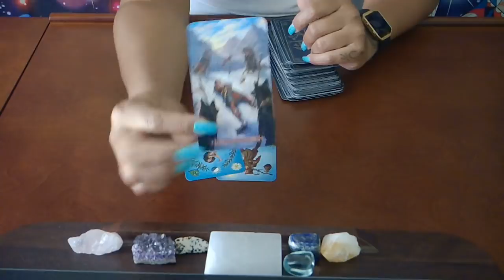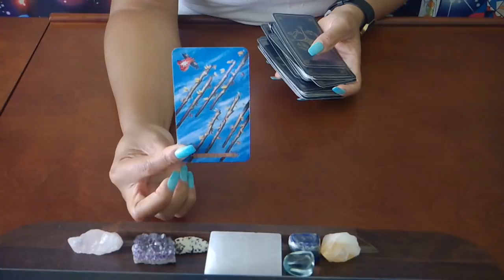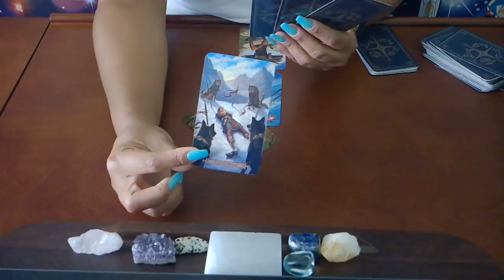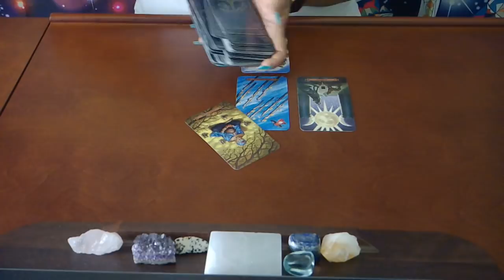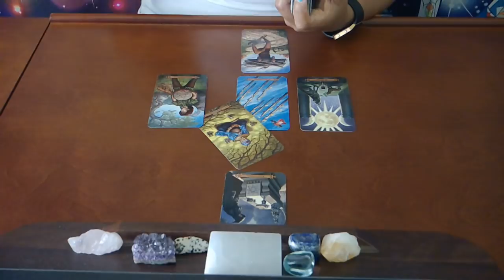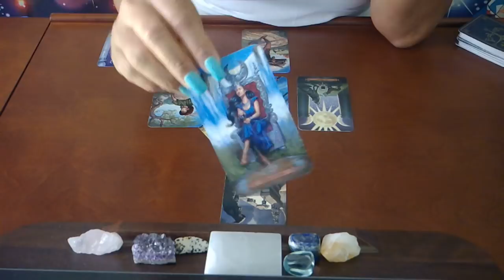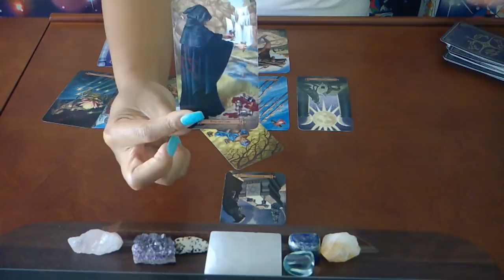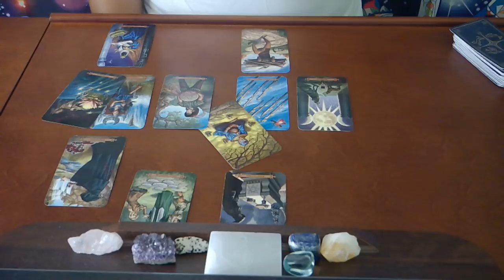ARIES~IF THEY DON'T GET WITH THE PROGRAM...~JUNE 15-30